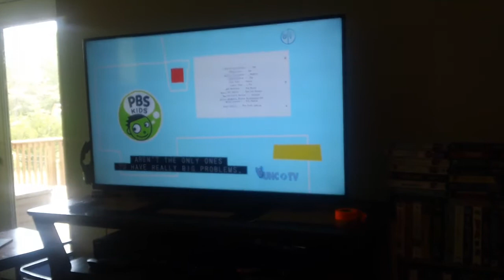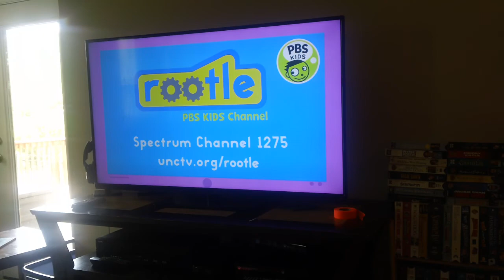PBS Kids Program Break May 1 2017 (UNC-TV)